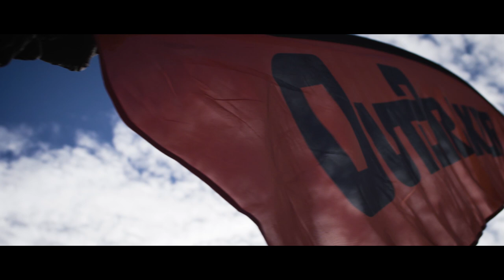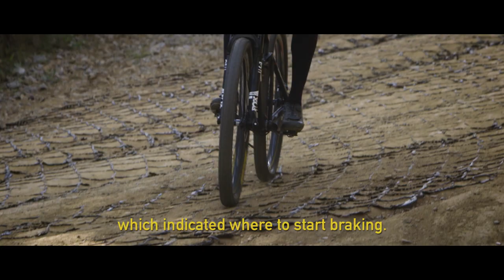OUTBRAKER | Pro vs Amateur Braking Challenge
In OutBraker we decided to test our ABS by taking it beyond its boundaries… To do this we chose a nice slope near Barcelona and asked a Pro an Amateur Riders to go hard and test how OutBraker can help them out to improve their braking performance …